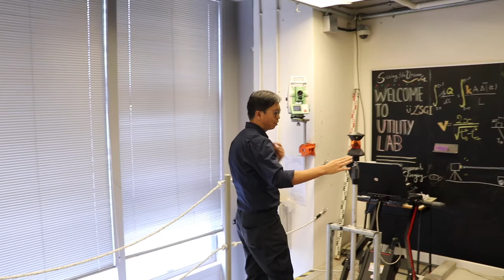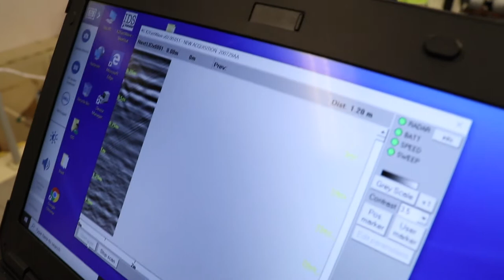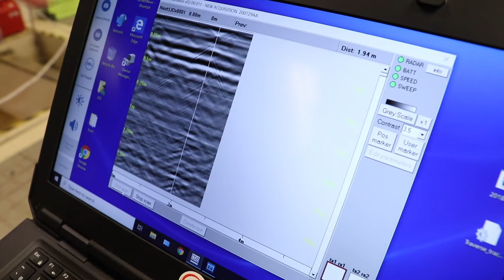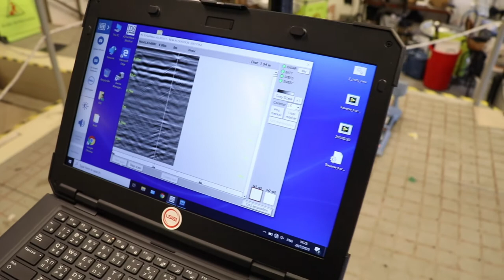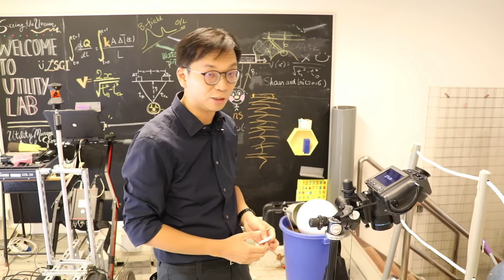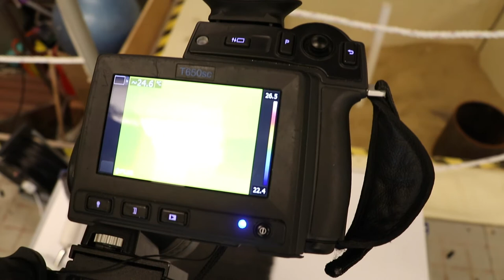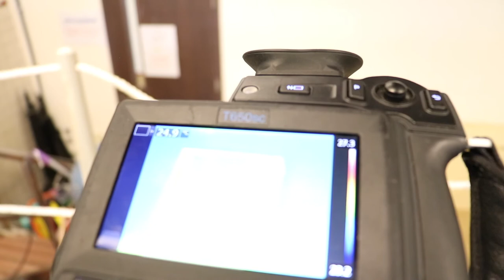Virtual Lab Tour - Underground Utility Survey Lab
by Department of Land Surveying and Geo-Informatics